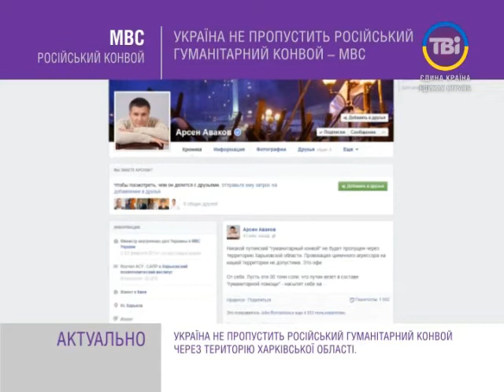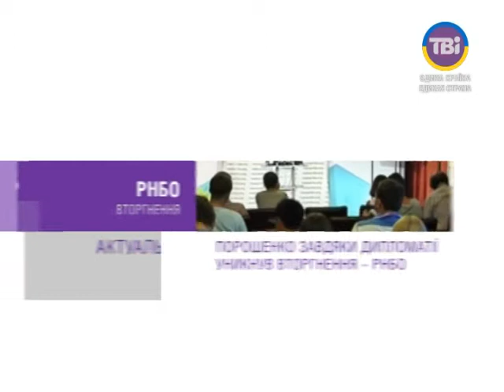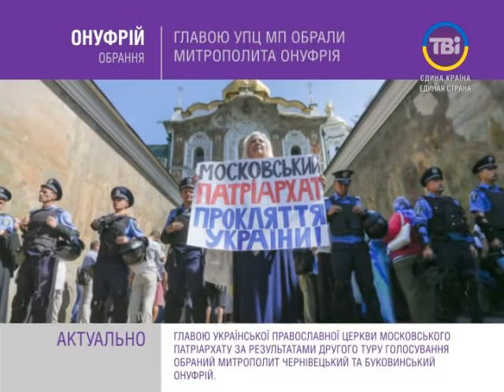TBiNEWS від 13.08.2014